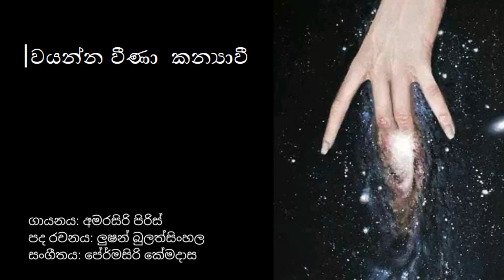වයන්න වීණා කන්‍යාවී| wayanna weena kanyawi | Amarasiri Piris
” මිනිසා …..මරණ තුනක් ඇති මිනිසා ..බලාසිටී …
නිරුවත් දෑසින් බලන්න….. කන්‍යාවී …
ලිහිල් සළුව අනතුරේ වැටෙද්දී
පයෝදර තුඩු ඉකිබිඳිද්දී …සන්තාශයෙන් …”

” නියඟලා මල් පාට දේදුනු
දෙබෑ කරගෙන එනු …ගිරා පොව්වන්
පියුම් කැකුලක් තුඩින් පාරා
බලෙන් පුබුදන හංසයා …..
බලන්න නිරුවත් දෑසින් .”

“ඔකඳ වී රිද්මයෙන්
රසා තලය කල එලි ගන්වා
වයන්න වීණා …කන්‍යාවී ….”

ගායනය: අමරසිරි පිරිස්
පද රචනය: ලුෂන් බුලත්සිංහල
සංගීතය: ප්‍රේමසිරි කේමදාස

විශාල අරුත් ගනාවක් කැටිව ඇති ගීතයක් ලෙස සැලකිය හැකිය. සිරිමදුර චිත්‍ර පටය වෙනුවෙන් ගයනා කල මෙම ගීතයේ අරුත චිත්‍රපටයේ කථාන්ගයට අදාලව මෙන්ම තවත් බොහෝ ස්වාධින විචාරයන් ගණනාවක් ඔස්සේ අරුත් ගැන්වී ඇත. ඉහත දක්වා ඇත්තේ එක්  ස්වධීන විචාරයක අරුතක්  පදනම්වයි.

ලාංකේය සංගීතයේ කඩතුරාවන් විවර කළ ගාන්ධර්වයා වූ ප්‍රේමසිරි
කේමදාස මේ ගීය වෙනුවෙන් තමාගේ ප්‍රතිභාව නොපිරිහෙලා ඉටුකර ඇත. අමරසිරි පීරිස් ගේ මෝහනීය හඬට කෙතරම් වටිනාකමක් ගෙනාවාද යත් ” සිරිමැදුර ” චිත්‍රපටය වෙනුවෙන් ගැයූ මේ ගීයට 1989 සරසවි සහ ස්වර්ණ සංඛ සම්මාන වලින් “වසරේ හොඳම ගායකයා ලෙසද පිදුම් ලැබීය.

මෙම ගීතවල අයිතිය එම ගීත ගායනය කරන ගායකයන්  ගීත රචකයන් හා සංගීත නිර්මාණකරුවන් සතු වන අතර මෙහි අඩංගු සියලුම ගීත ශ්‍රවණයට පමණක් බව සලකන්න.